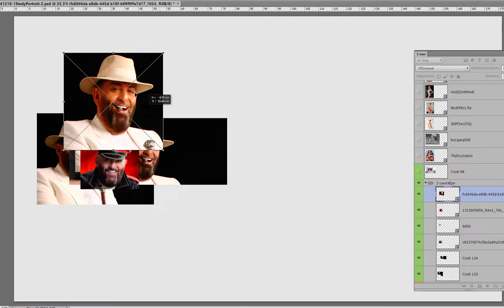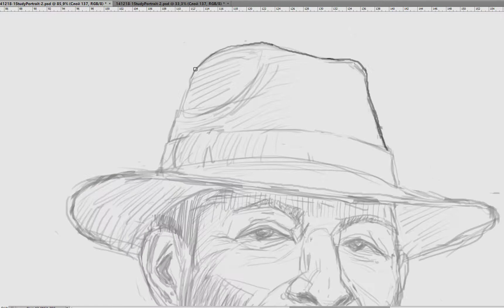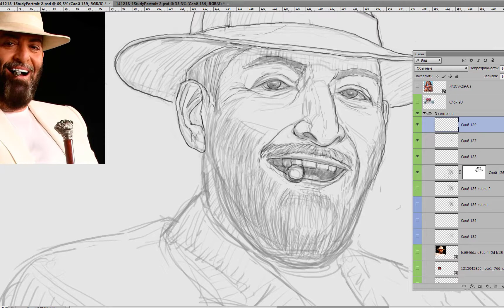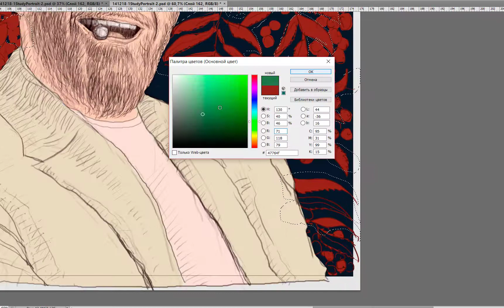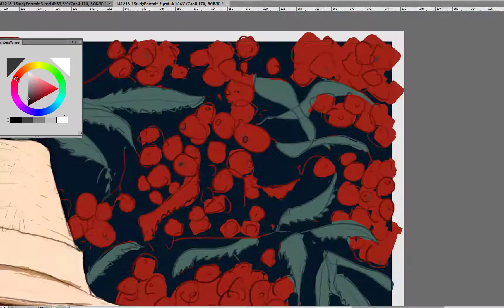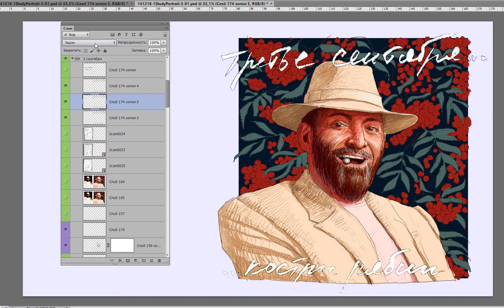Третье сентября. Костры рябин. Портрет в фотошоп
Трееееееетье сентября. каааааааастры рябин... Стадик-портрет по фото в фотошоп. Сделал за несколько дней. по два три часа с утра. На этот раз я к народному празднику подготовился. Песня божественная. нет это не Хью Джекман. это Михаил Шуфутинский. Нет это не шарик от подшипника, это сигара. Николаев гений. Шуфутинский бог